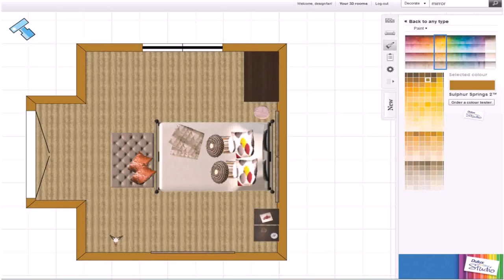House Plan Design 4 Rooms 3d (see description)